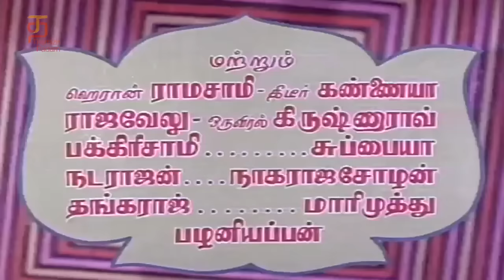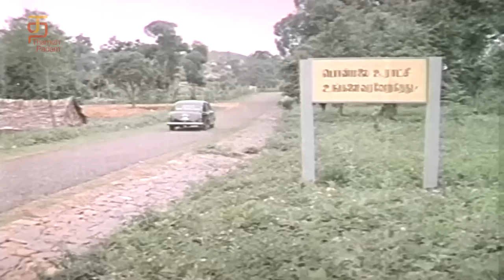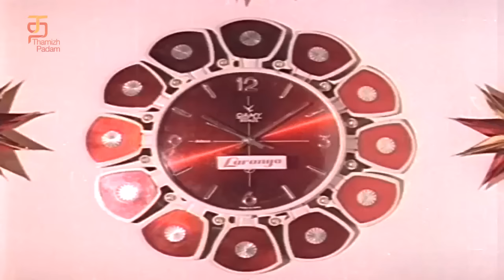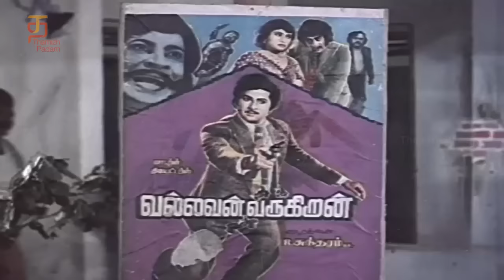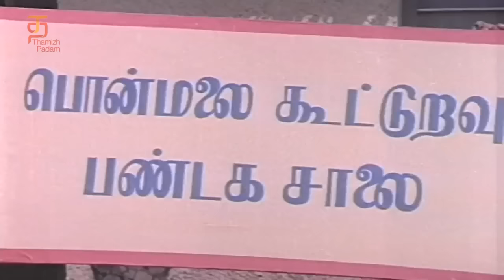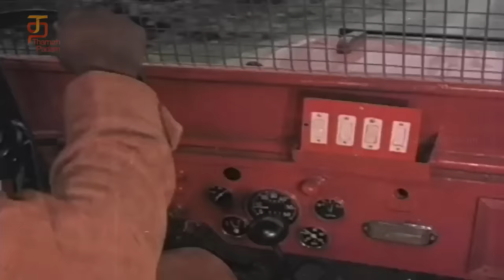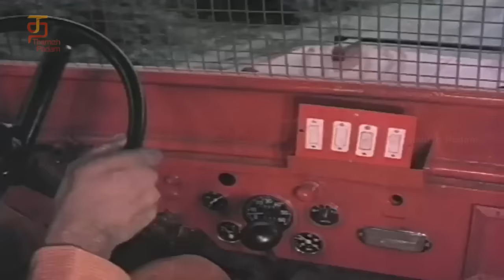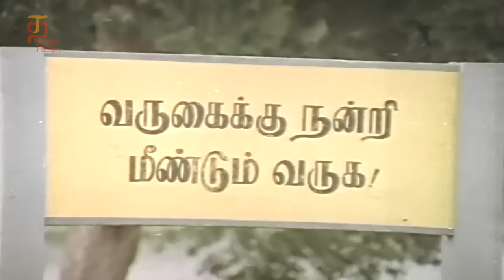Thunive Thozhan Tamil Full Movie HD | Sivakumar | Sathyakala | R Sundram | Thamizh Padam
Thunive Thozhan Tamil Full Movie HD featuring Sivakumar and Sathyakala on Thamizh Padam. Thunive Thozhan Tamil movie is directed by R.Sundaram and Music composed by Rajesh. Thunaivi Thozhan Tamil movie was released in the year 1980.

Thunivae Thozhan Movie Details :-

Genre : Action-Cop Story-Entertainer
Actors : Sivakumar, Sathyakala
Director : R.Sundram
Released Year : 1980